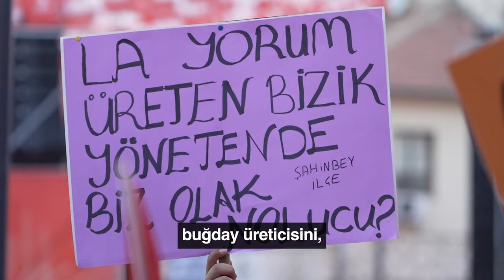Milletin derdine sırt çevirenlere yazıklar olsun!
Geçen sene gübrenin çuvalı 1600 lira, bu sene 3 bin lira.
İlaç 340 lira, bu sene 600 lira. Mazot 24 liradan 45 liraya çıkmış.

Bütün masraflar iki, üç kat artmış. Fıstığın fiyatı geçen sene 115 lira, bu sene 90- 95 lira.